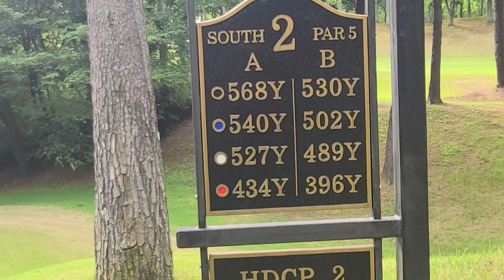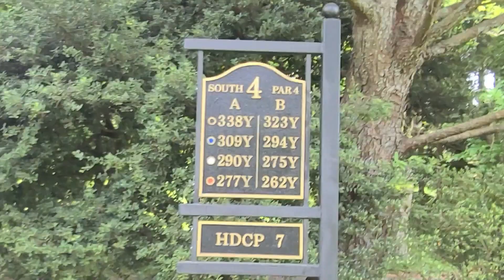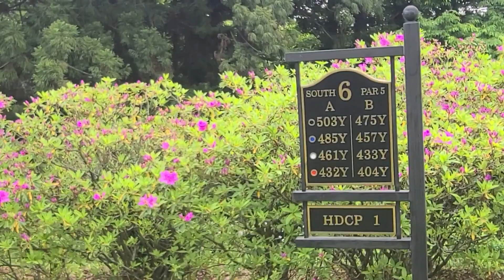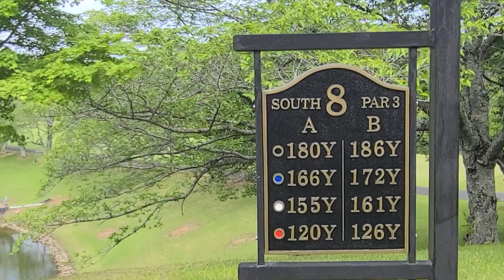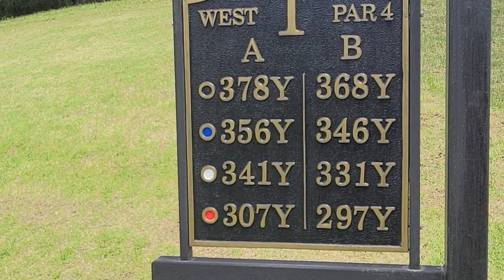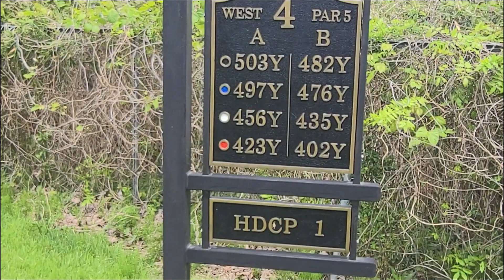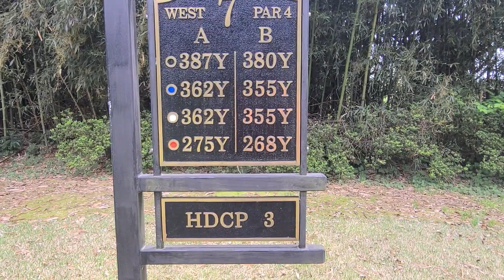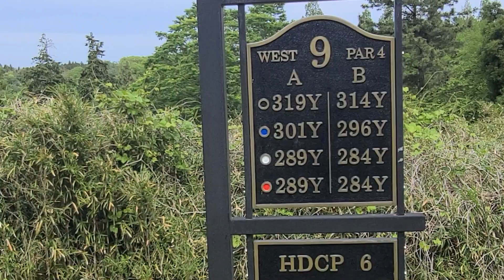JLPGA 현역 미녀프로와 라운드 했읍니다 /일본골프/가성비좋은 일본골프장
JLPGA 투어프로 다케우치 아유미프로와 라운드 했읍니다.티칭프로와는 몇번 라운드 했읍니다만 투어프로와의 라운드는 첨이라 살작 흥분도 됩니다 ,과연 우리하고 뭐가 틀릴까요? ㅎㅎ 거리는 우리하고 거의 비슷한거 같은데 역시 샷의 일관성이 뭐 비교가 안되네요 ,,,,, 거리가 비슷하니 좀 만만히 보일때도 있는데 결과적으로는 어더파를 치네요 ㅎㅎ 역시 투어프로 였읍니다